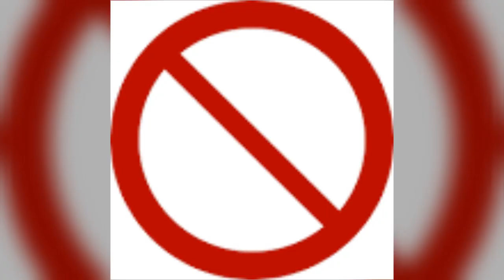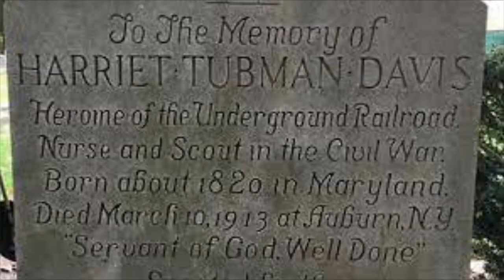Harriet Tubman Documentary